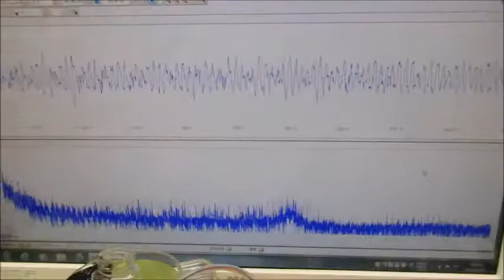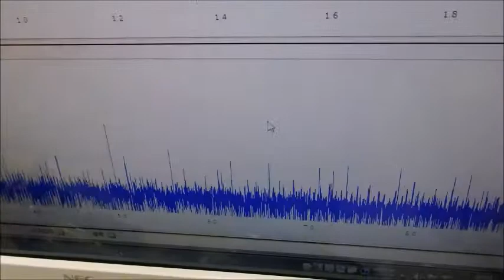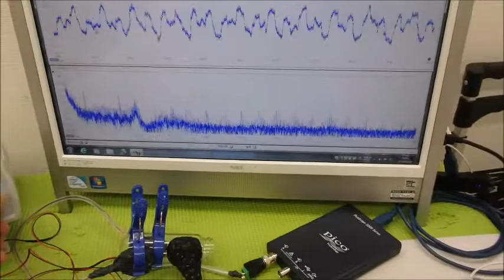メガヘルツの超音波発振制御技術 ultrasonic-labo